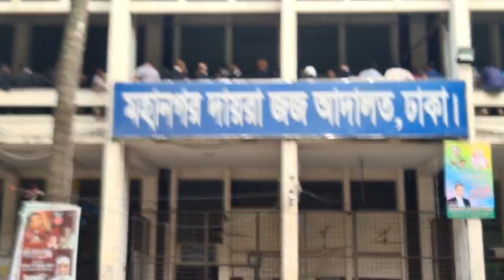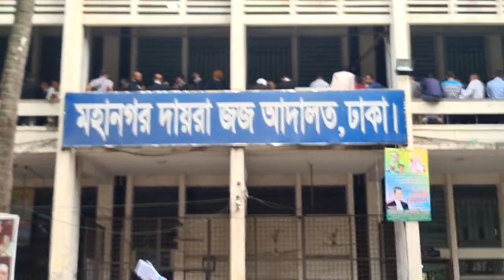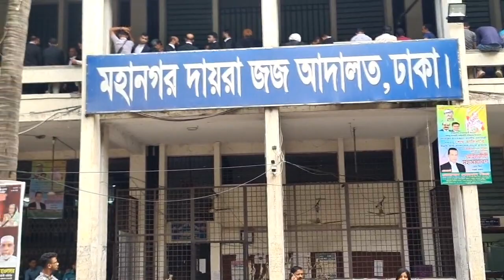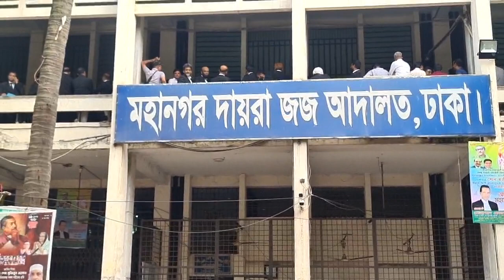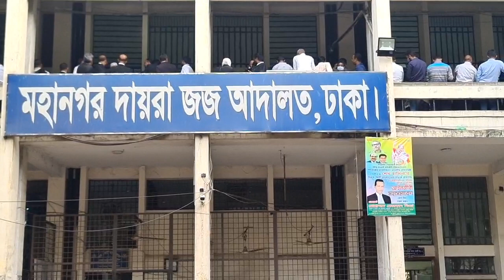মির্জা ফখরুল ইসলাম আলমগীরের জামিন শুনানি পেছালো || Desh Rupantor